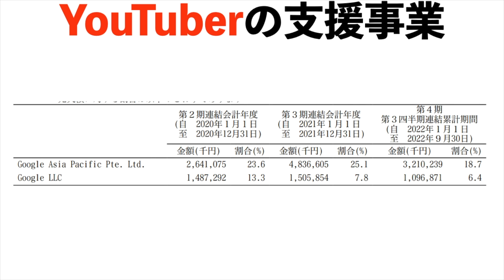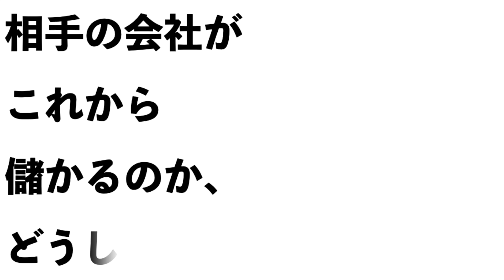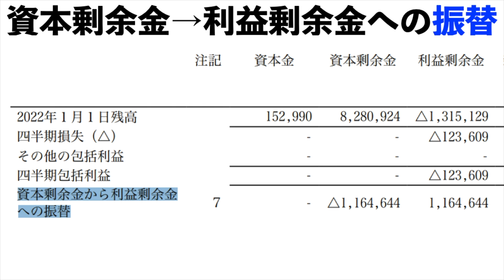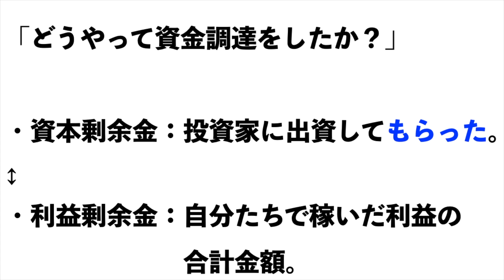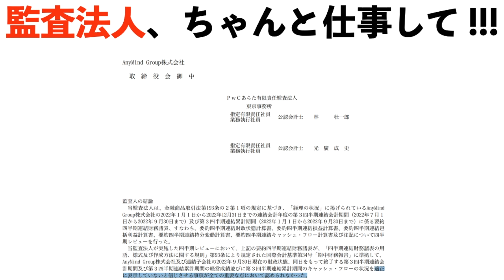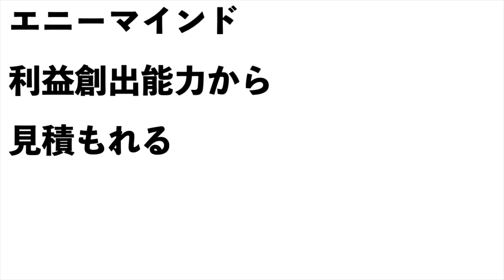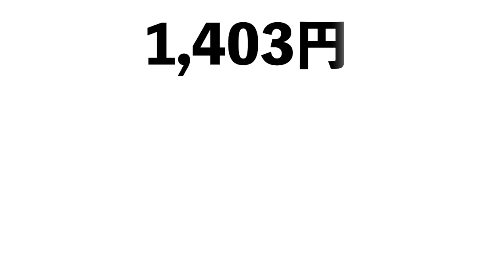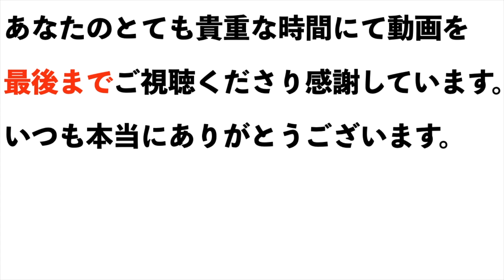【AnyMind（エニーマインド）】なんの会社？【AnyMind（エニーマインド）】株価予想